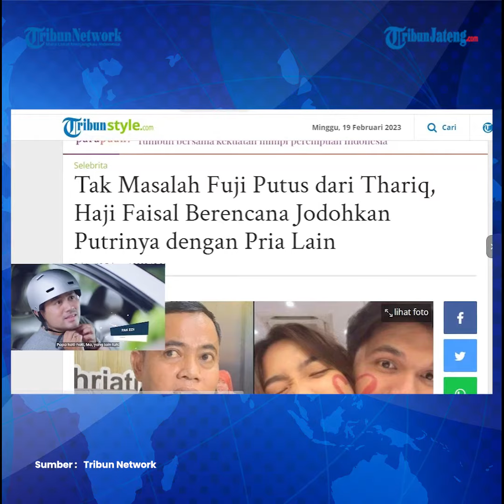Ayah Fuji Jodohkan Sang Putri dengan Pria Lain Seusai Putus dari Thariq Halilintar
Putusnya hubungan asmara Fuji dan Thariq Halilintar berhasil mencuri perhatian publik. Menanggapi kabar itu, ayah Fuji, Haji Faisal disebut bakal menjodohkan putrinya dengan sosok pria lain pasca putus dari Thariq Halilintar.

Tak hanya publik, ayah Fuji, Haji Faisal pun juga menyoroti kabar putusnya jalin kasih sepasang selebriti ini. Reaksi Haji Faisal saat mengatahui Fuji dan Thariq putus pun juga tak kalah menjadi sorotan para warganet.

Pasalnya, Haji Faisal disebut bakal menjodohkan putrinya dengan sosok pria lain pasca putus dari Thariq Halilintar. Menurut Haji Faisal tradisi perjodohan masih kerap dilakukan di keluarganya.